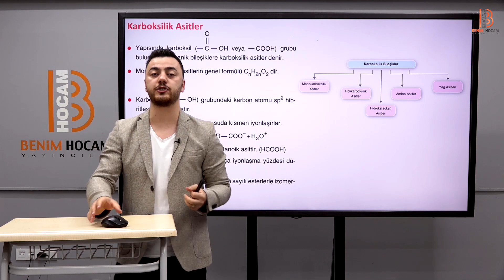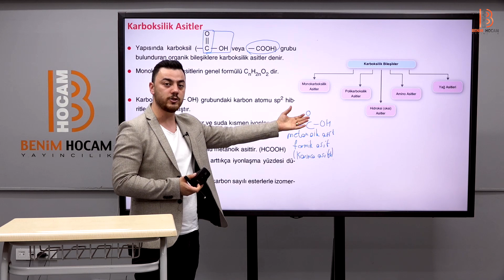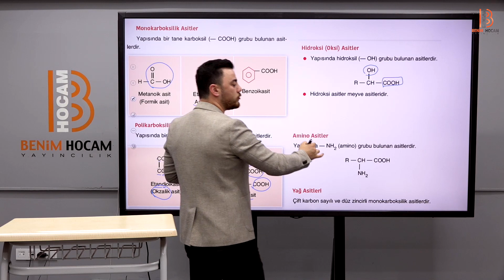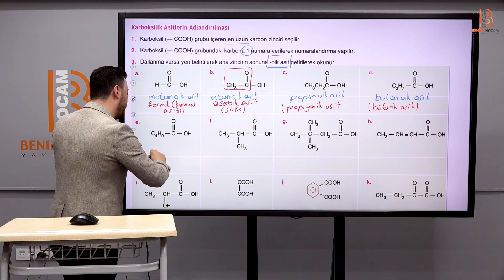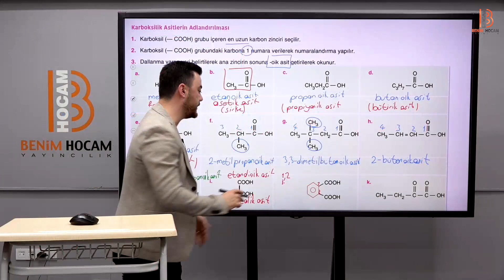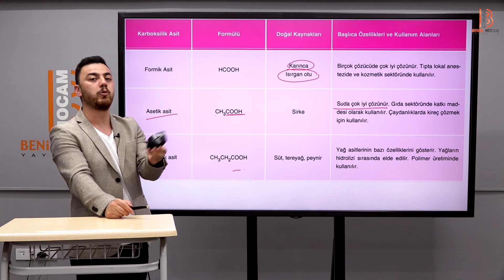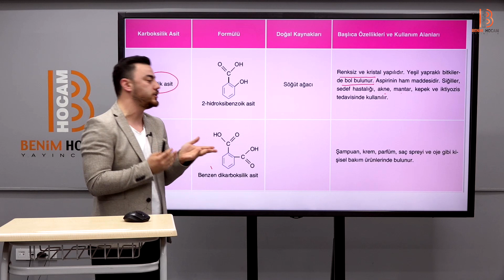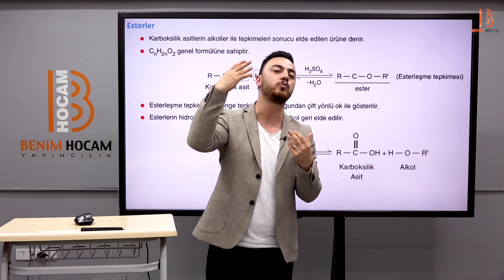88) AYT Kimya - Karboksilik Asitler - Görkem ŞAHİN (2023)